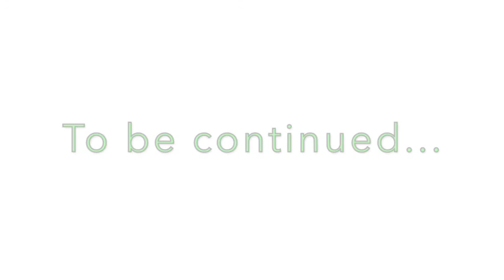Janitorial Business Growth Hacks- Track Your Time, Emplyoees and Money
Make your janitorial business more money  while making it easier to run with proper tracking and timekeeping.

If you are in cleaning you probably have employees that typically don't come in and punch a clock.

But, you still need to be able to track where they are, what they are doing and be able to pay them properly.

All this while having the data  you need to make sure each job is profitable as well as your janitorial business as a whole.

That's where Special guest Cheryl from Chronotek comes in to save the day. Chronotek has been giving janitorial business owners their lives back for 20 years!

Chrototek is a timekeeping, GPS Tracking and employee management software that works seamlessly with Quickbooks to get you REALTIME numbers.

KEY POINT: It's not JUST about tracking and profit. It's about getting back control over your janitorial business and your life

In Mike's coaching programs, one of the first things he does with his clients is to get a baseline profitability for the company.

For that to happen, the owner needs a reliable set of books. At a minimum, you need to know your Cost of Goods Sold (COGS), overhead and revenue.

Mike explains COGS and why it's so crucial to know what it is and how to account for it.

In the not too distant past, we had to rely on the data that employees provided which could be easily manipulated.

Now, we have the tools to properly track (and report) labor hours and costs. It would be ridiculous for any janitorial business owner NOT to have that information!

Mike has found that just by tracking employee times properly, with ZERO changes in policy, pay, or disciplinary measures, his profitability goes UP!

PRO TIP: When you hold your employees accountable, your best and worst cleaners tend to react in very different ways.

Listen in and discover what the different reactions could mean for your company and your employees.

In addition to wanting to get big picture data, you will want to get specific data. Cost by customer, location, time, employee. Data can help you really understand what your costs are and how to improve.

Ever had a client call angry that their house/building went uncleaned? Learn how Chronotek can ensure that NEVER happens again.

KEY POINT: If your janitorial business has lost a customer over a missed cleaning- it is time to make a change!

Learn how to track your employees effortlessly, even if they don't have a smart phone.

Because of all of the amazing content Mike and Cheryl created for you, we broke this blog and podcasts into two parts, but if you are fired up NOW and can't wait to revolutionize your janitorial business., go to Chronotek.com now!

Check out the last show where Mike explains how gratitude can not only improve your life, but your janitorial business and your pocketbook!

We want to know what you think and we do respond to all comments!"